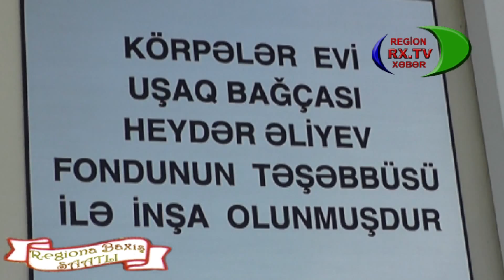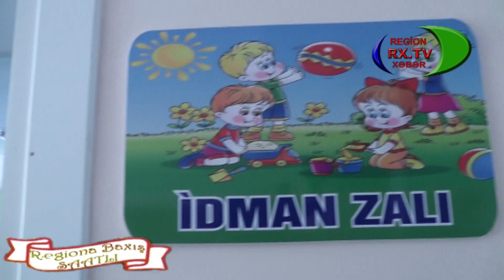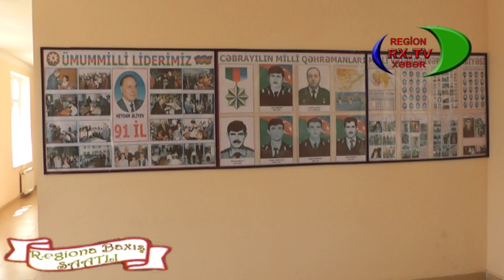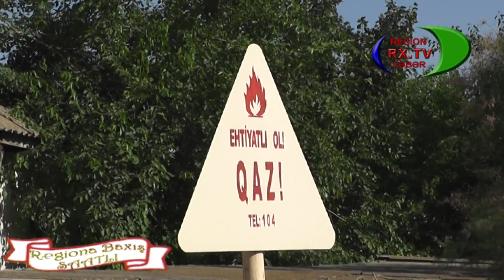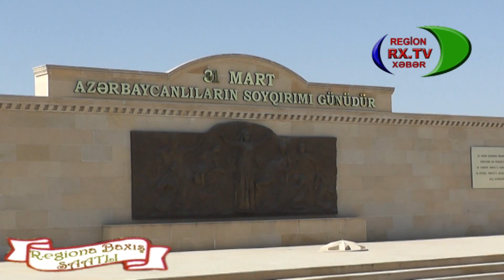REGIONA BAXISH SAATLI